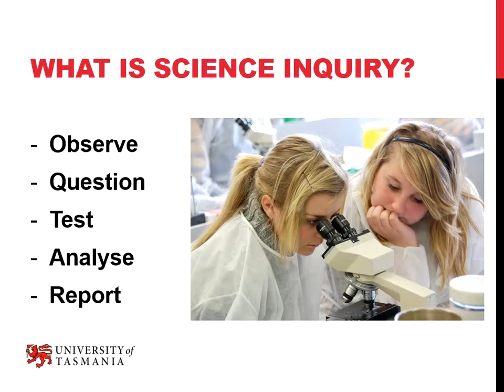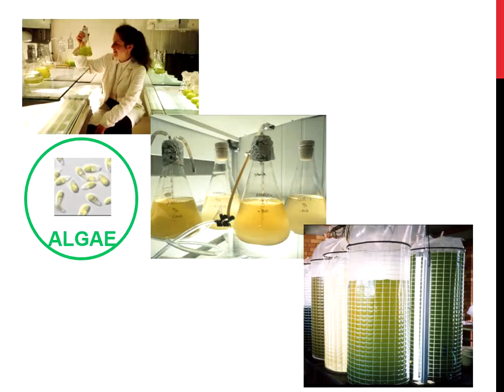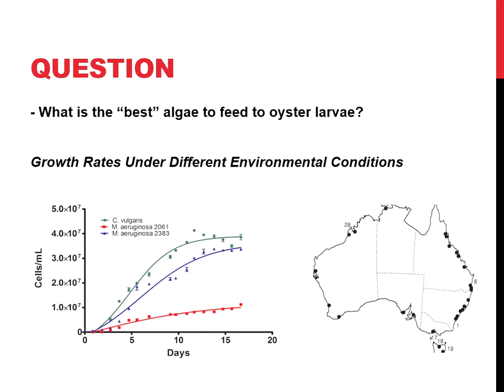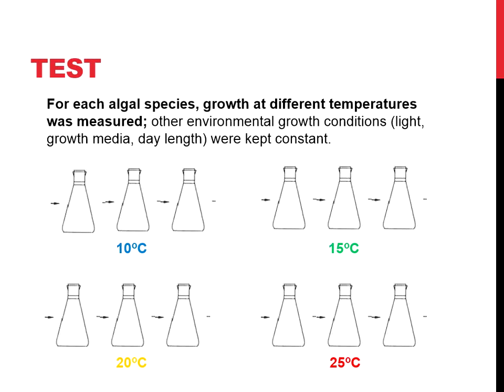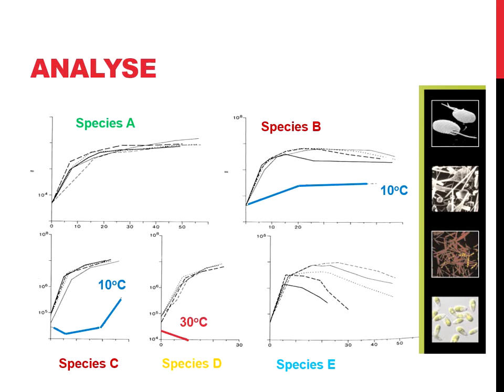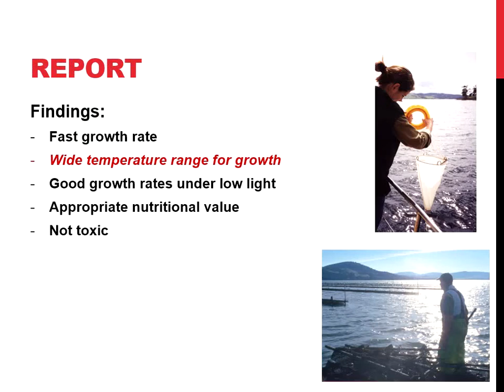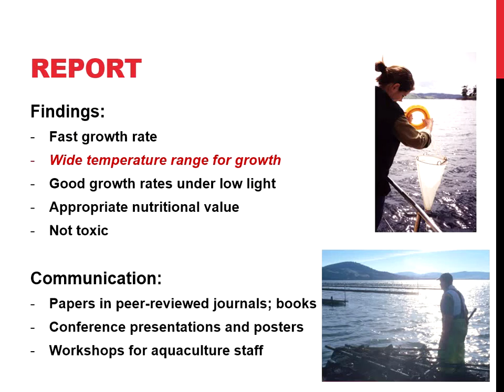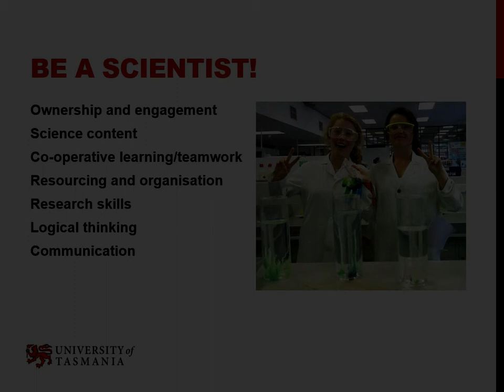Scientific Inquiry In Real Life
In preparation for the University of Tasmania's Science Investigation Awards, here's a great opportunity to see how scientific inquiry works in the real world.